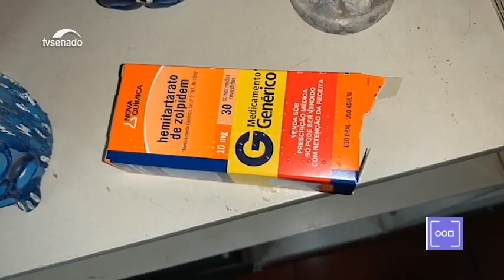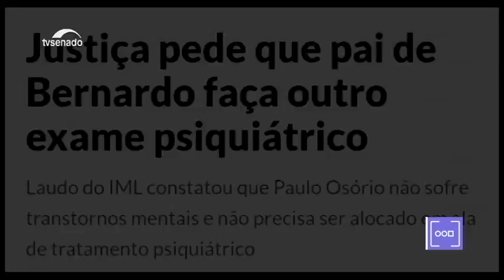A esquizofrenia e psicopatia atingem cerca de 21 milhões de pessoas no mundo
Segundo a Organização Mundial de Saúde, a esquizofrenia é um transtorno mental grave que atinge cerca de 21 milhões de pessoas no mundo. No Brasil, são dois milhões de pacientes. O senador Flávio Arns é autor de um projeto que cria o Dia de Conscientização da Esquizofrenia. A data será celebrada no dia 24 de maio.